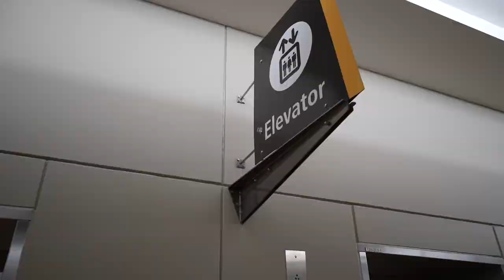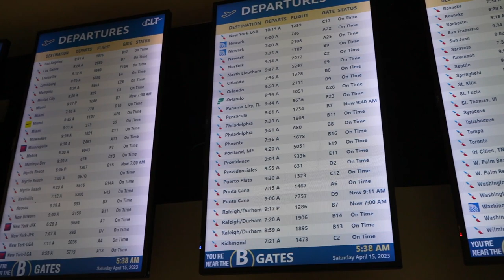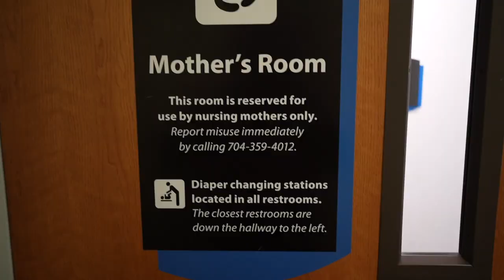He Crushed It!